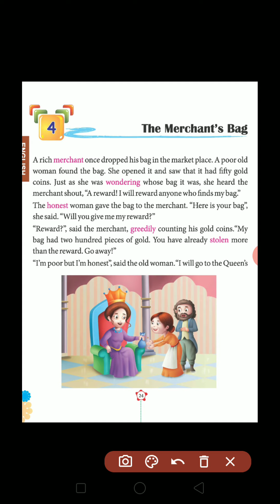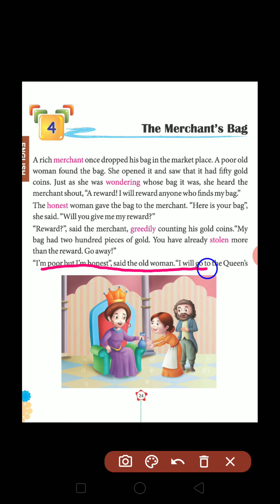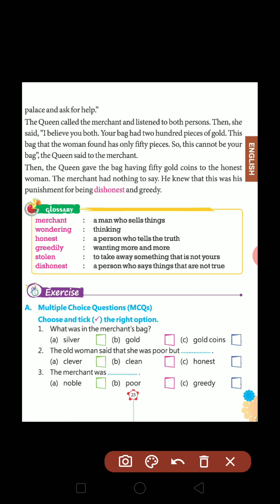The merchant and his bag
Class 2 chapter 4 English reader